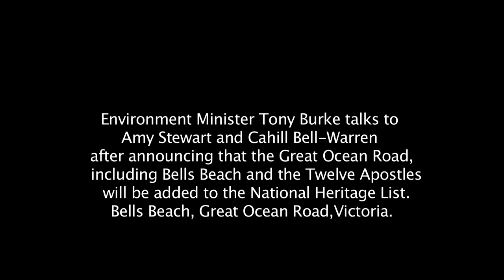Former Environment Minister Tony Burke talks to Cahill Bell-Warren and Amy Stewart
Former Minister for Sustainability, Environment, Water, Population and Communities, Tony Burke, talks to Cahill Bell-Warren and Amy Stewart after announcing that the Great Ocean Road, including Bells Beach and the Twelve Apostles will be added to the National Heritage List. Bells Beach, Great Ocean Road, Victoria.